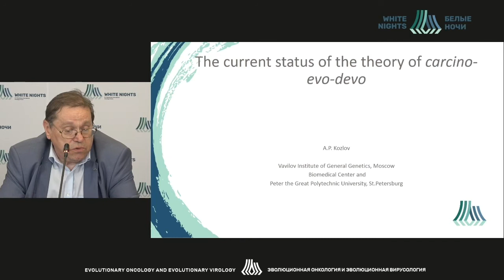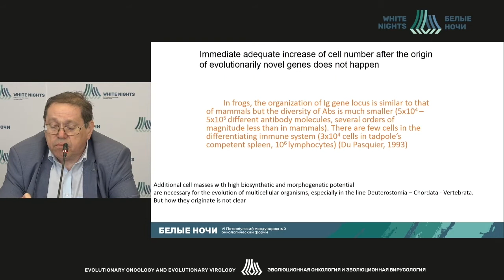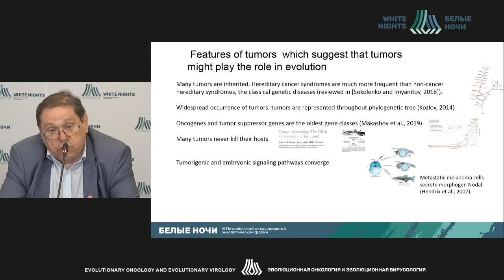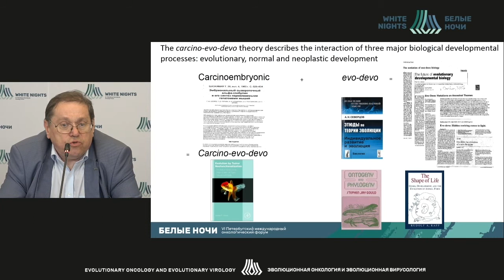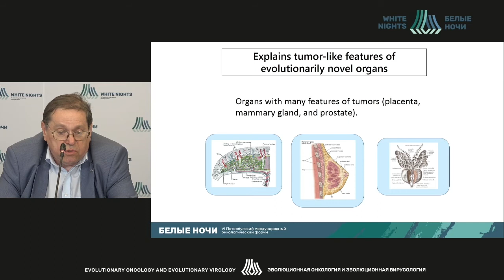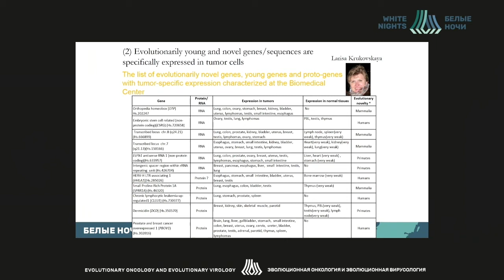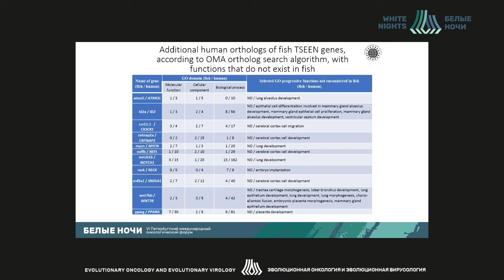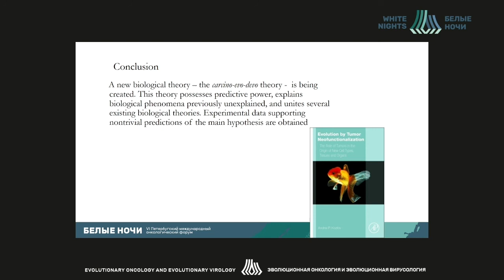Современное состояние теории carcino-evo-devo (Козлов А.П.)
Козлов Андрей Петрович - руководитель  научно-исследовательской лаборатории молекулярной вирусологии и онкологии ФГАОУ ВО СПбПУ, д.б.н, профессор, Санкт-Петербург